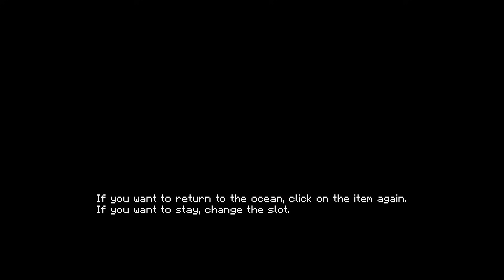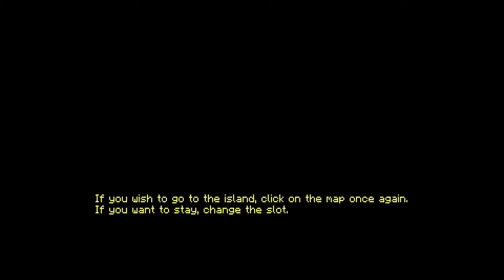PASSEI 100 DIAS EM UM RAFT COM MEU MELHOR AMIGO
✅Sugestões de filmes para assistir durante a noite

🎵 Música 🎵